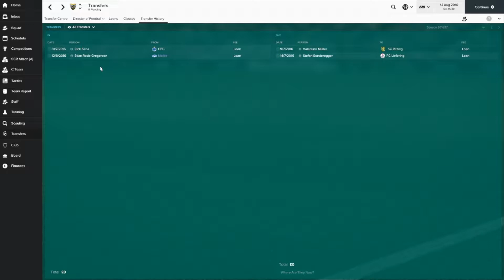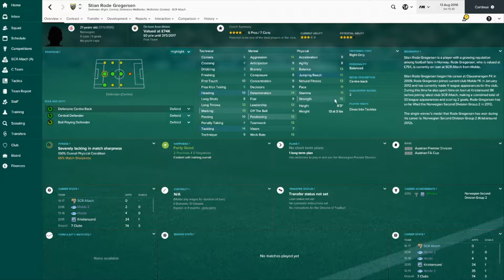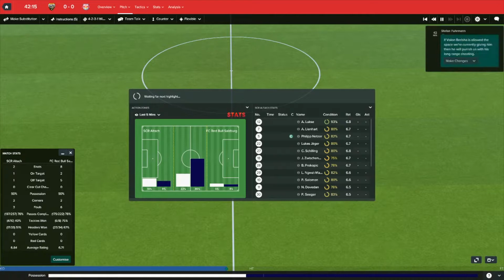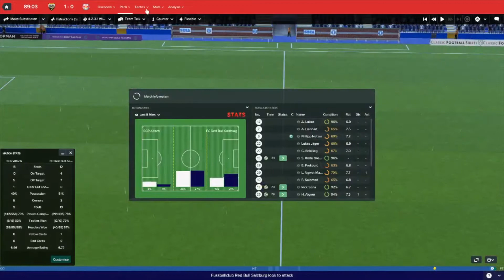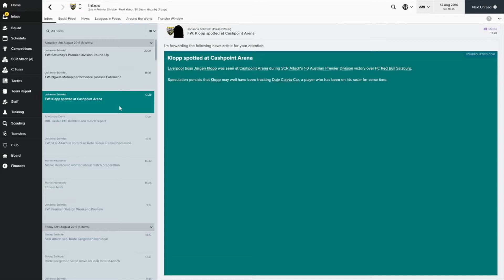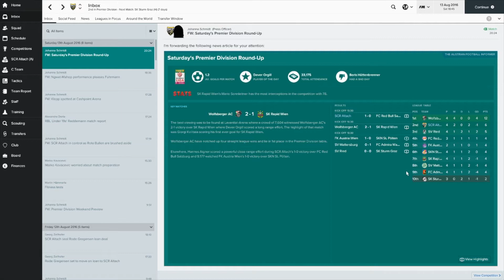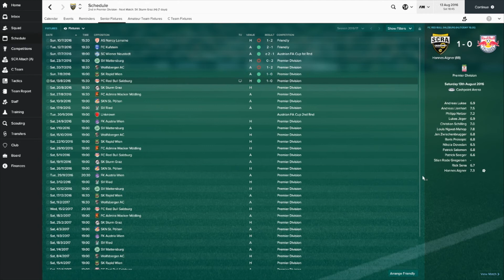FM17 Austrian Adventure S1.EP2 Red Bull Salzburg!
Hello and welcome to my series with SCR Altach! We're in the Austrian Bundesliga and looking to great success with Altach! Today we play the first game of the season!
If you have any questions/tips please comment!